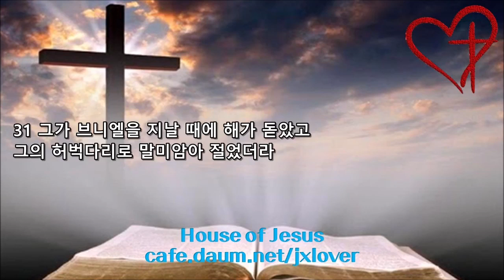[성경 일독 30일 도전] [1.2배속] (1일차) 창세기 1장-32장